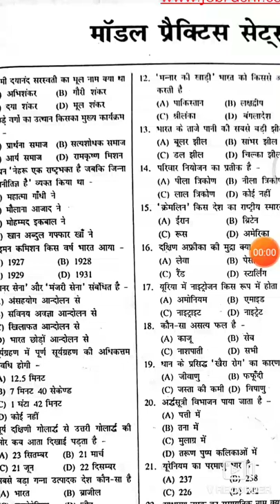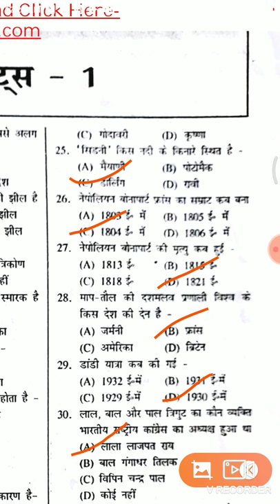RRB JE mock test 1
Watch it before going to exam
this is WhatsApp link for general awareness purpose